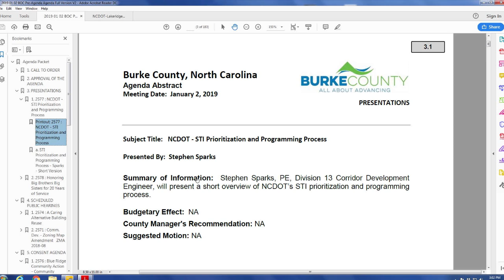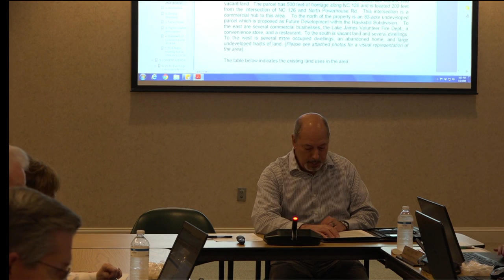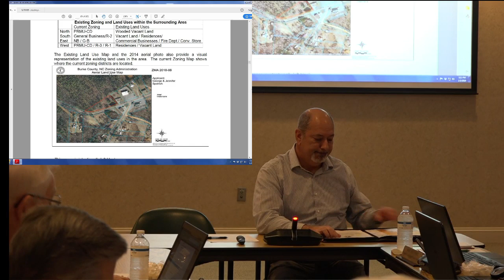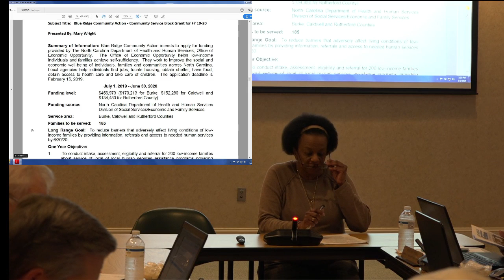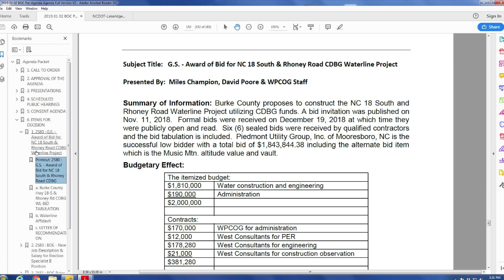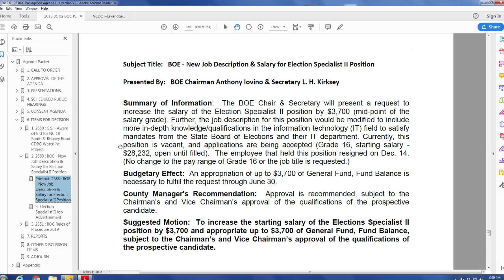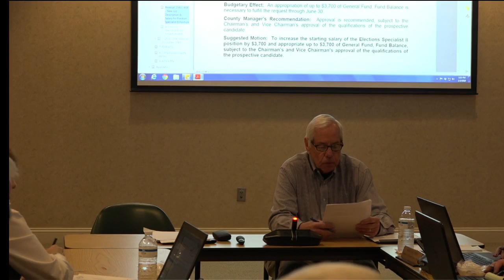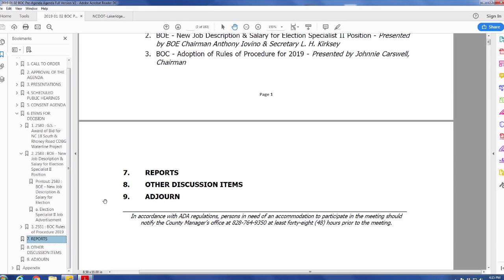BurkeCountyNC Live Stream